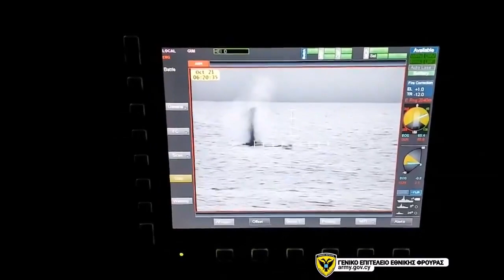CYPRUS: Cypriot Nation Guard undergoing training. Tor-M1, T-80 tanks, and Mi-35 attack helicopters.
CYPRUS: Cypriot Nation Guard undergoing training. Tor-M1, T-80 tanks, and Mi-35 attack helicopters among other weapons seen.